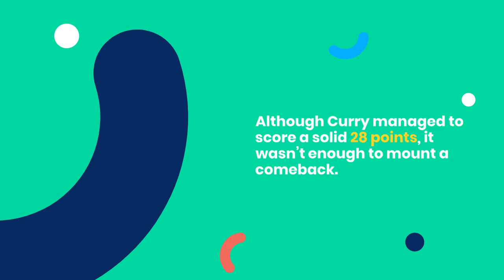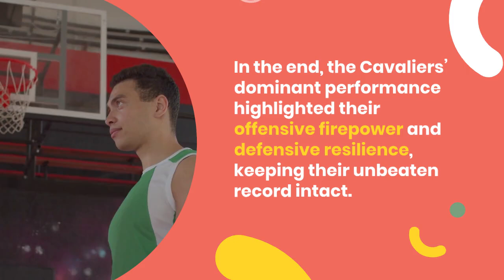Cleveland Cavaliers Stay Perfect with Dominant Win Over Golden State Warriors | NBA Highlights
The Cleveland Cavaliers continue their undefeated streak with a commanding 136-117 win over the Golden State Warriors. Led by Evan Mobley’s 23 points, the Cavaliers displayed stifling defense and efficient offense, while the Warriors struggled to contain them. Despite strong performances from Stephen Curry and Klay Thompson, the Warriors couldn’t overcome Cleveland’s offensive power and defensive resilience. Watch the full highlights from this exciting NBA matchup.